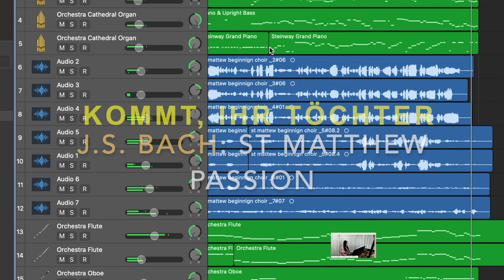Bach St Matthew passion Kommt, ihr Töchter, helft mir klagen- one person choir / orchestra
I did everything on this recording myself. The entire choir and orchestra are all by myself. This is a one person choir/orchestra for Bach St Matthew passion Kommt, ihr Töchter, helft mir klagen.

Everything done by iPad Pro 2020/garageband/ iOS music production (RAW NOT EDITED YET)